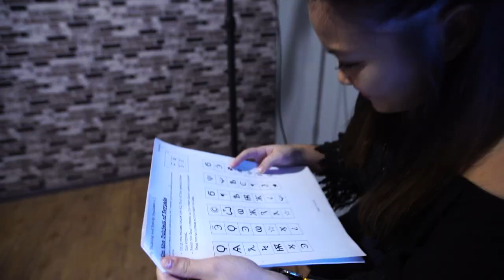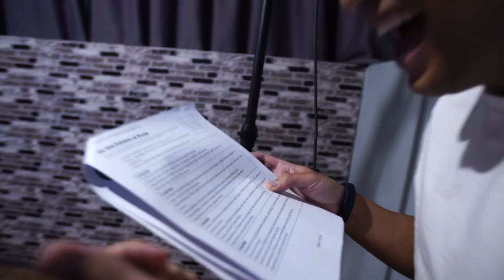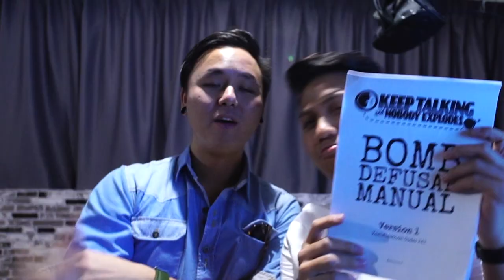Can you survive this VR experience?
Halloween is about candy, demons, bombs and zombies. Would you be able to survive this VR experience?

Thanks VRoom - Experience Virtual Reality​ for letting us scream and shout and laugh out loud.

Ridzwan Hussain​ Cheryl Cherai Teng​